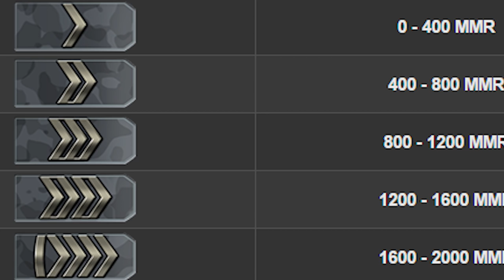¿COMO SE CUANDO VOY A SUBIR DE RANGO? | SISTEMA DE RANGO EN CS:GO